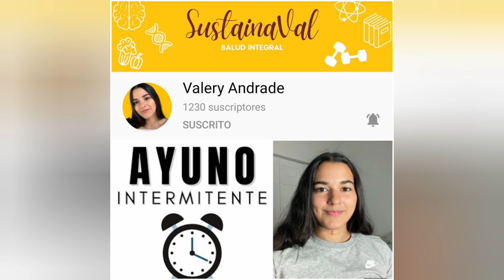PAN LAXANTE 🍞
Hola a todos hoy les traigo una receta de como hacer PAN LAXANTE 🍞
Este PAN es rico en fibra y tiene un sabor exquisito,  ayuda a nuestros intestinos con el tránsito intestinal.

Ingredientes:

300 gramos harina integral
30 gramos salvado de trigo
30 gramos salvado de avena
30 gramos uvas pasas
30 gramos panela
60 ml aceite de oliva
150 ml agua de anís
1 cuchara de anís
7 gramos levadura seca
1 cucharadita de sal
1 huevo